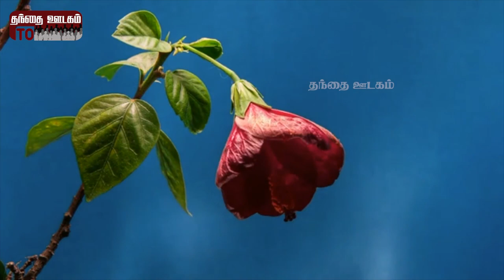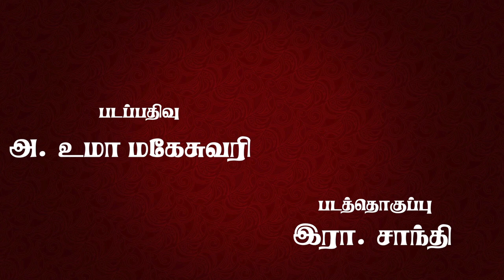யாருமே பூட்ட முடியாது | உங்களுக்குச் சமாதானம் | விசவனூர் வே. தளபதி | குருநாத் | சிந்தியா பால்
Album: Ungaluku Samathanam Song: Yaarumae Poota Mudiyathu Lyric writer: Visavanoor Vae Thalapathi Music: Gurunath Singer: Cynthia Paul Appearance: R.Stella Thanthai Oodagam பாடல்: யாருமே பூட்ட முடியாது பாடல் தொகுப்பு: உங்களுக்குச் சமாதானம் பாடலாசிரியர் விசவனூர் வே. தளபதி தலைவர் - அறநெறி மக்கள் கட்சி இசை: குருநாத் பாடியவர்: சிந்தியா பால் தோற்றம்: இரா. ஸ்டெல்லா tamil christian tamil christian tamil christian song God Jesus Jesus Christ Yaarumae Poota mudiyaathu Ungalukku samathaanam thalapathi visavanoor vae thalapathi vae thalapathi araneri makkal katchi Gurunath Cynthiya paul Paul suresh Elaina kavi ranjani Lord thirantha vaasal open door Jeeva kreedam Karthar Tamil christian mp3 song tamil christian video song m k paul Blessed pidha audio thanthai oodagam true God Jesus Christ Rajini lazarus